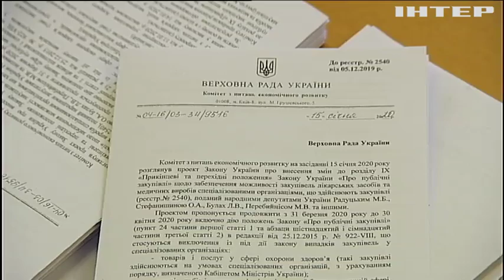Земельна реформа, гральний бізнес та плівки Гончарука: які питання розглядали у Верховній Раді